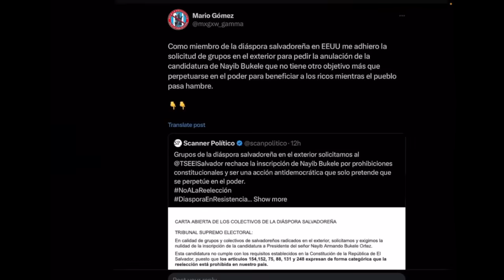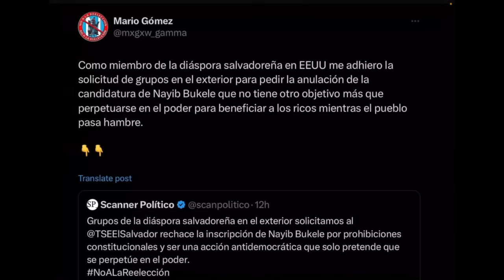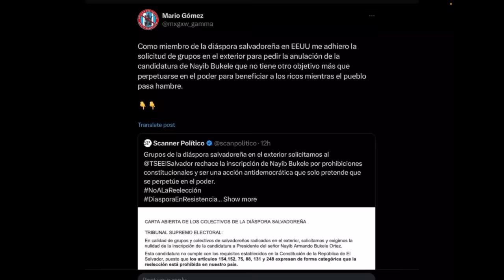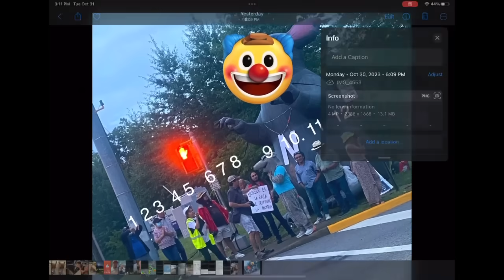Salpora Cibernética quiere Detener la Inscripción de Bukele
Mario Gomez dice que ellos son "la diáspora Salvadoreña" y que ellos tienen el poder para inhabilitar la inscripción del presidente Bukele. Aseguro que la verdadera diáspora salvadoreña son ellos.

Zelle
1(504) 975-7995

Chivo Waller
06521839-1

Portillito Ladra

Modena de Bitcoin:

Camara para vlogs:

Luz Principal:

Soft Box para la luz:

Luces que estan en la pared:

Switcher que uso para hacer en vivos:

Cubo de Luz:

Luz Roja para iluminar la Pared Fondo:

Luces que cambian de Color a mi lado izquierdo:

Computadora iMac:

Microfonos para entrevistas:

Memoria para guardar y editar videos:

Tripod para Camara:

Monitor para Camara:

Mouse para la Compu:

Audifonos (Cancelacion de Sonido):